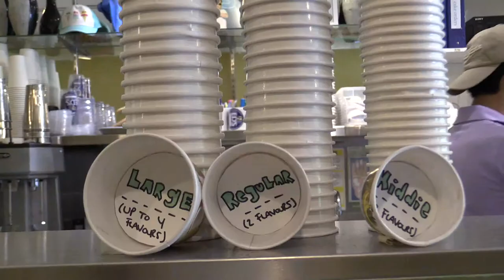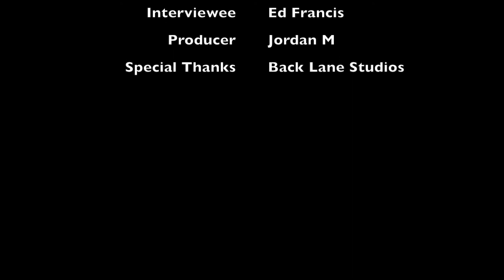CityShorts - The Realest Scoop On Roncy